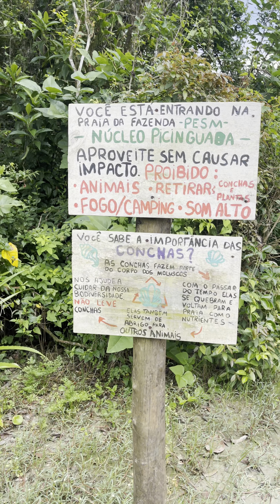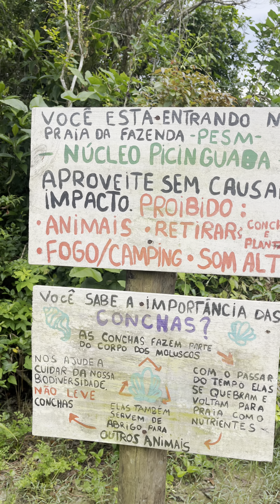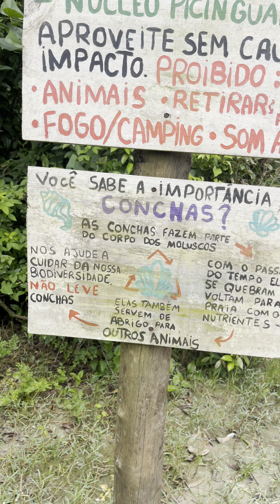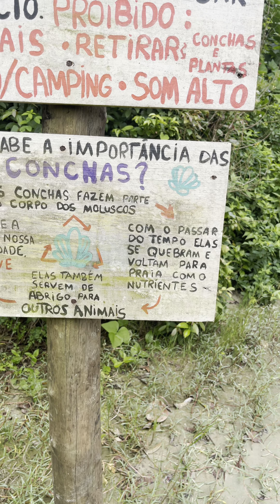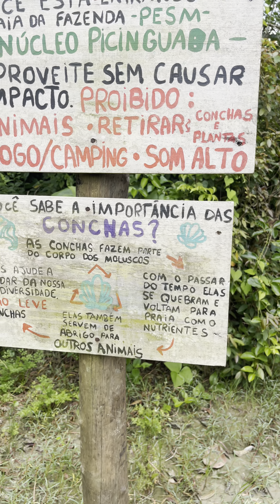Praia da fazenda muito borrachudos kkkkk